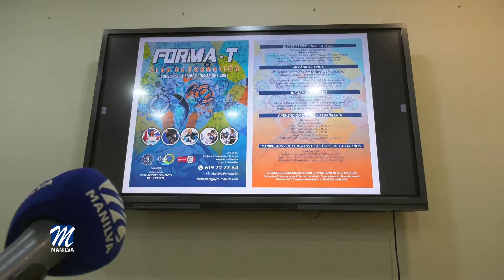PRESENTACIÓN PROGRAMA FORMA -T 2021/ 2022